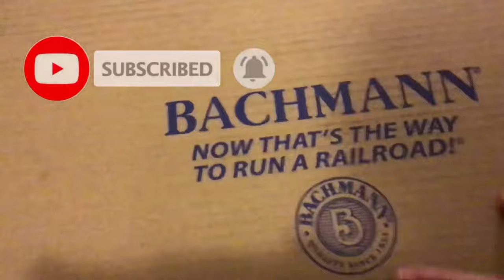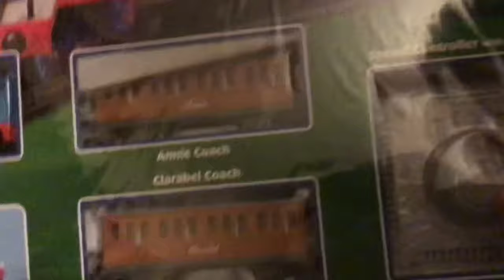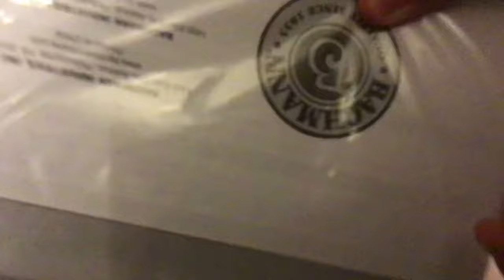Thomas con Annie y clarabel Bachmann set unboxing Thomas & friends